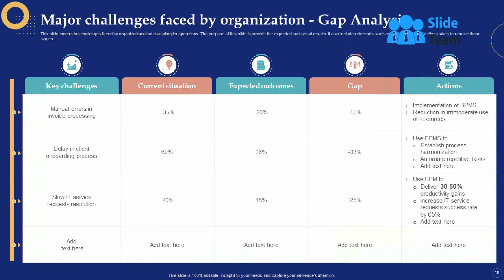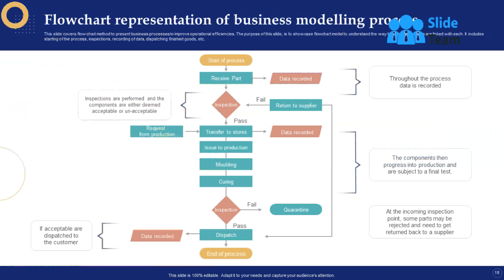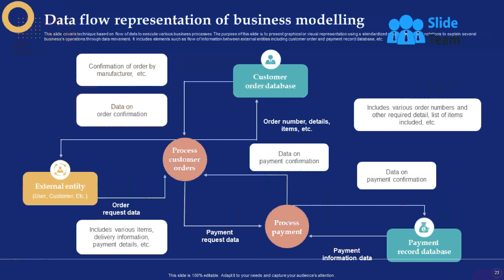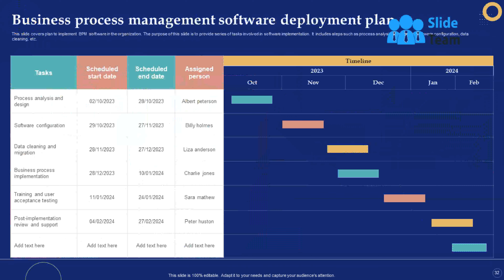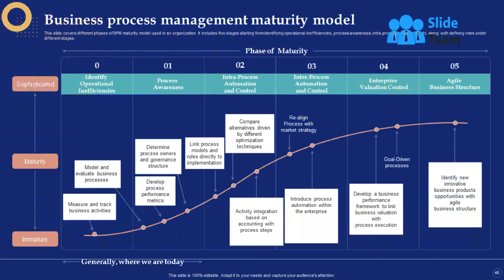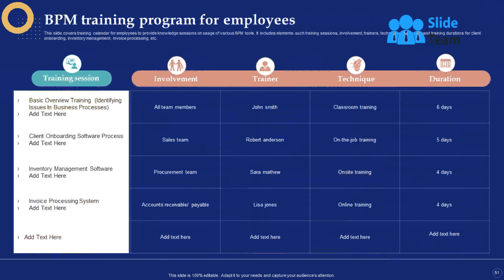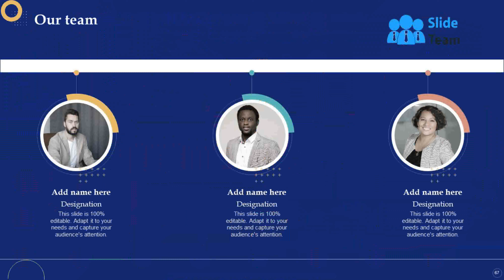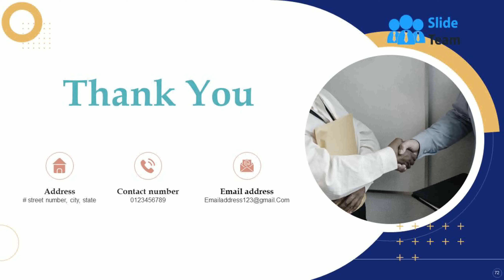Business Process Management System Powerpoint Presentation Slides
Business process management is a discipline that uses various techniques to design, model, execute, monitor, and optimize several business processes. Organizations can improve their processes by applying business process management and keeping all operations running optimally. To help your organization optimize various business processes, our professionals at SlideTeam have curated this customizable Business Process Management template. It offers a detailed overview of the BPM lifecycle along with five stages, including identification, process modeling, implementation, monitoring, and optimization of key business processes. The implementation process shown in this BPM Lifecycle PPT includes factors that must be considered to select the most appropriate BPM tools, along with tools for each business process specified. A brief introduction to the monitoring and optimization process is also shown in this module, along with a business invoice and client onboarding tracking sheet to review the process after deploying BPM tools. The PowerPoint presentation also contains the BPM maturity model and its levels in the organization. The roles and responsibilities of different stakeholders and business process managers in the BPM lifecycle are also present in this deck. At last, our BPM implementation deck highlights a dashboard to monitor the performance of different business processes after the BPM tools are deployed in the system by providing key insights and analysis of data. Customize this 100 percent editable template with our highly-skilled research or design team. Get access now.